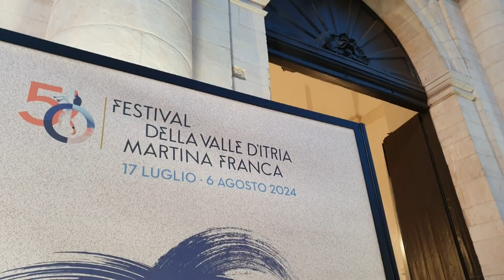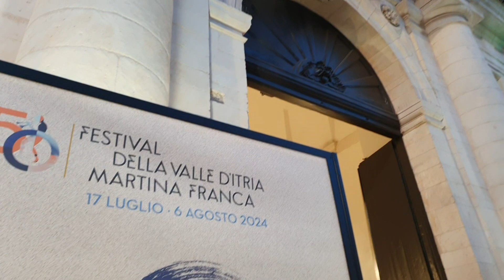Inaugurazione 50ª edizione del Festival della Valle d’Itria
La “Norma” di Vincenzo Bellini ha aperto questa sera la 50ª edizione del Festival della Valle d’Itria di Martina Franca, edizione speciale che festeggia mezzo secolo di rarità musicali, riscoperte e novità.
Questa nuova produzione è diretta da Fabio Luisi con una regia site-specific di Nicola Raab, che presenta una visione senza tempo del capolavoro di Bellini.